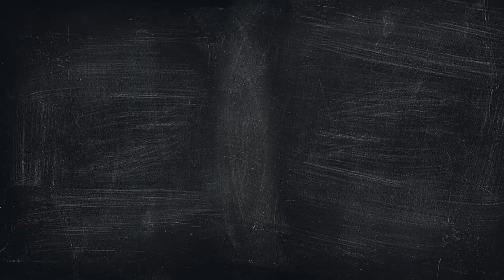Special Episode #3, Dr. Danielle Moss Cox On Advocating Diversity, Equity & Inclusion In Education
Have you ever thought about how everyone in the education community can recover from the loss due to the pandemic?

Don't miss this value-packed episode!

Tune in now as the CEO of 𝐎𝐥𝐢𝐯𝐞𝐫 𝐒𝐜𝐡𝐨𝐥𝐚𝐫𝐬, 𝐃𝐫. 𝐃𝐚𝐧𝐢𝐞𝐥𝐥𝐞 𝐌𝐨𝐬𝐬 𝐂𝐨𝐱 share their organization's goals to continuously help exceptional students of color get opportunities for a brighter future. Plus, how healing as an organization can help everyone in the education community produce efficacious results.

Every week on The School Success Podcast, digital marketing agency owner Mitchell Slater interviews school leaders and game-changers in the education sector.

Never miss an episode and follow the School Success Podcast on any of the following podcasting platforms:

Amazon Music:

This podcast is powered by Slater Strategies, a marketing agency committed to helping schools grow their enrollment and connect better with the families in their communities.